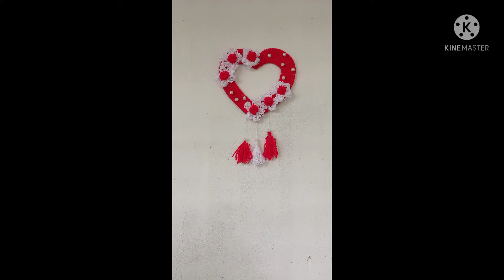How to make wall hanging idea! easy home decore idea